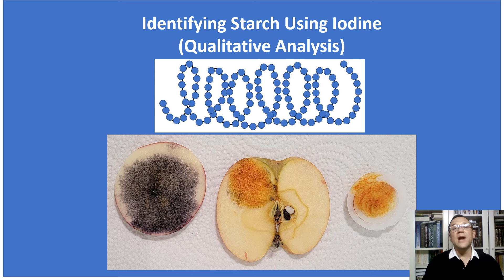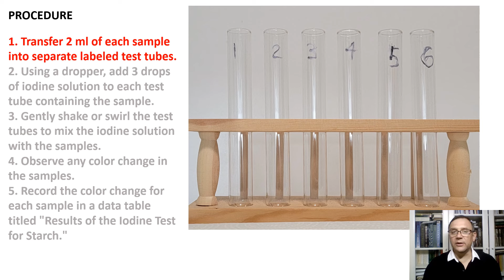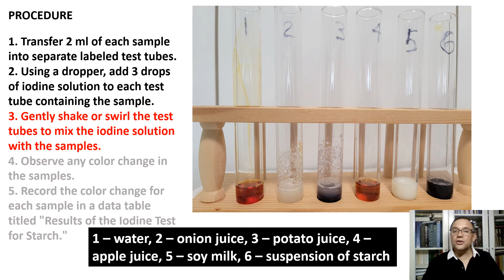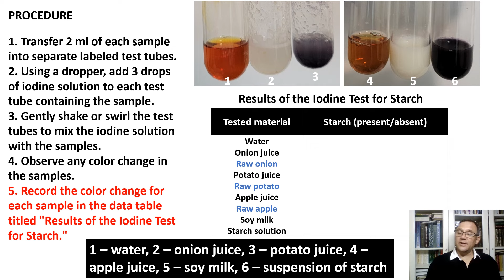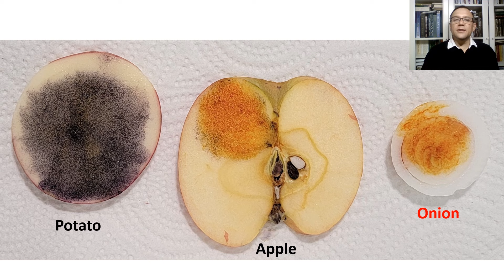EXERCISE 5, Activity 3: Identifying Starch Using Iodine test (Qualitative Analysis)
This exercise is for students in General and Human Biology courses and for anyone who is interested in science.